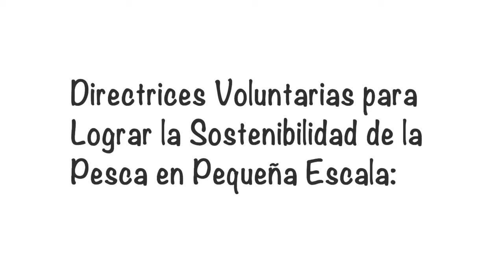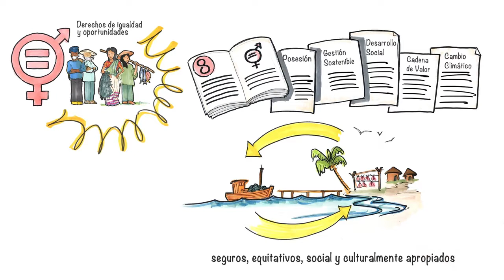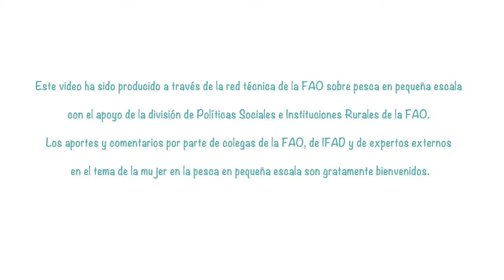SSF Guidelines: Igualdad de género y equidad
Short animated video that wants to trigger awareness and discussion about gender equality in small-scale fisheries. One of the goals of the SSF Guidelines is helping to challenge gender-discriminatory laws, policies, customs and practices, and transform institutional arrangements to facilitate gender equitable small-scale fisheries.